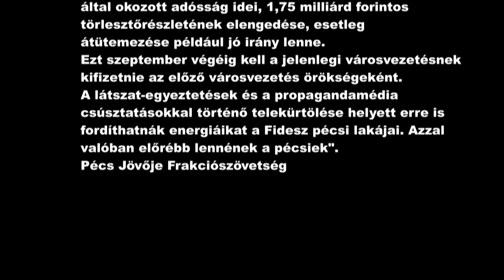Populizmussal vádolják baloldalról - tűzkeresztben a pécsi rezsitámogatási javaslatok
Populizmus: így jellemezte a pécsi fidesz rezsitámogatási javaslatát a baloldali városvezetés. Szerintük nem ezzel, hanem a kormányzati hitel törlesztésével kellene foglalkozni. Nincs pénz a városi kasszában, ezért ne ígérgessen a polgári oldal - írják közleményükben. A fideszes képviselő szerint éppen a baloldali hitelfelvétel lesz majd megterhelő a városnak, hiszen azt kmatostul kell visszafizetni.